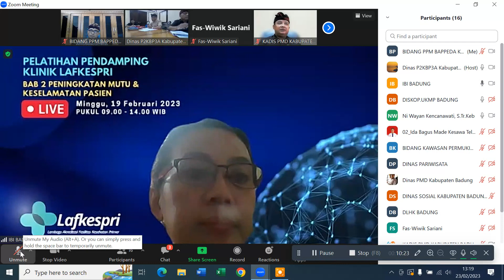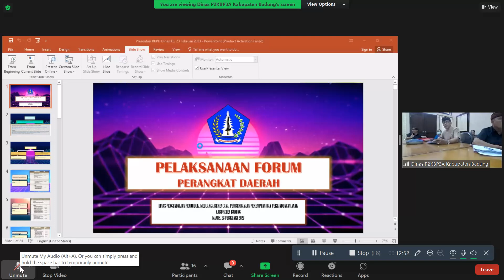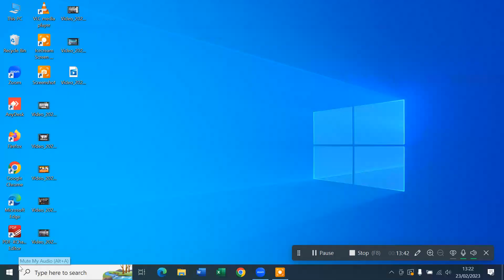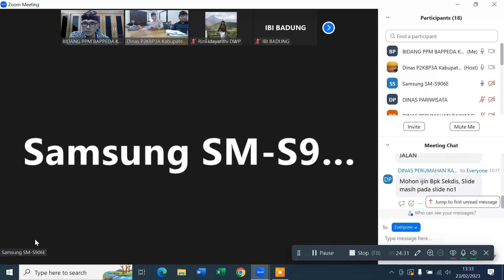Forum Perangkat Daerah Dinas P2KBP3A Kabupaten Badung Tahun 2023